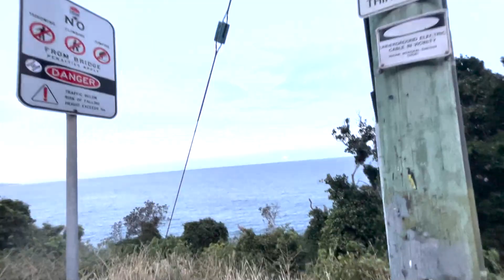Sea Cliff Bridge View Point 卧龙岗海边悬崖桥 Australia Sydney Day Trip 澳洲悉尼旅游 L313